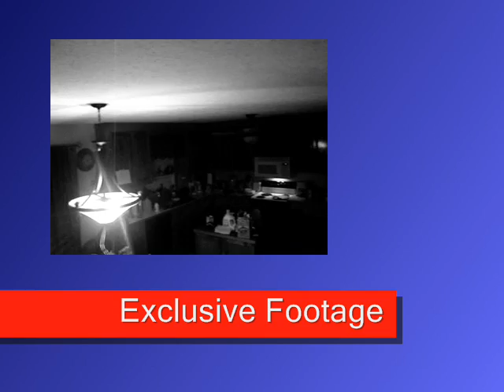The News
The news with your two favorite anchors Chip and Joe